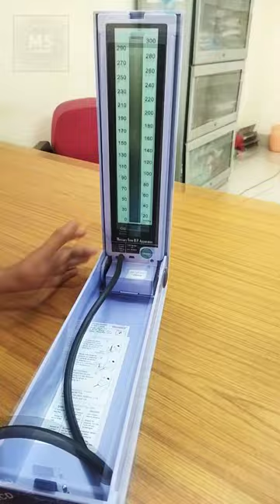Sphygmomanometer, B.P Apparatus, Parts, Uses, in Hindi. Medical professional 🔥 video.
Sphygmomanometer, B.P Apparatus, Parts, Uses, in Hindi. Medical professional.

Sphygmomameter-
An instrument for measuring blood pressure, typically consisting of an inflatable rubber cuff which is applied to the arm and connected to a column of mercury next to a graduated scale, enabling the determination of systolic and diastolic blood pressure by increasing and gradually releasing the pressure in the cuff.

Part of Sphygmomameter-
Cuff:  The cuff has an inflatable rubber bladder that is cloaked around the upper arm. A pressure meter indicates the cuff's pressure.

Valve: The deflation valve allows for controlled deflation of the cuff and it’s critical for accurate measurement. An end check valve prevents air from escaping.

Bulb:  A small, handheld air pump inflates the blood pressure inside the cuff.

Manometer: It is the portion of the sphygmomanometer that measures the blood pressure in mmHg. This aneroid gauge contains a watch-like movement that measures the air pressure applied to the cuff. Within the gauge, there is a series of diaphragms (of copper or beryllium) that expands when air is filled and contains gears that transform the linear motion of diaphragms, turning the needle on a dial calibrated in mmHg.

How to use a sphygmomanometer?
Following is the procedure to be followed to use a sphygmomanometer:

The length of the cuff bladder used for the measurement of blood pressure should be equal to 80% of the circumference of the upper arm.
Wrap the cuff around the upper arm such that the lower edge of the cuff is one inch above the antecubital fossa.
Press the stethoscope’s bell lightly over the brachial artery which is below the cuff’s edge.
Release the air from the cuff at a moderate rate to 180mmHg.
Monitor the first knocking sound by listening with the help of a stethoscope and also by observing the mercury gauge.
This should be done for both the arms and the pressure, the position of the subject and the size of the cuff should be recorded.
If the pressure is more, then the blood pressure should be measured with few minutes of gaps between the two measurements.
If the blood pressure is more than 180/120mmHg, immediate actions should be taken.

Sphygmomanometer how to use
Sphygmomanometer
Sphygmomanometer parts
Sphygmomanometer drawing
Sphygmomanometer pronunciation
Sphygmomanometer parts name
Sphygmomanometer diagram
Sphygmomanometer how to use in Hindi
Sphygmomanometer se bp kaise check kare
Sphygmomanometer working principle
Sphygmomanometer repair
Sphygmomanometer how to use malayalam
Sphygmomanometer physiology practical
Sphygmomanometer how to use in tamil
Sphygmomanometer parts
Sphygmomanometer parts and functions
Sphygmomanometer part name in hindi
Sphygmomanometer parts in tamil
Sphygmomanometer parts drawing
mercury Sphygmomanometer parts
aneroid Sphygmomanometer parts
Sphygmomanometer use
Sphygmomanometer uses in hindi
Sphygmomanometer how to use in telugu
Sphygmomanometer how to use tagalog
Sphygmomanometer how to use bangla
Sphygmomanometer how to use animation
Sphygmomanometer how to use parts
bp appartus how to use
bp appartus
bp appartus parts
bp appartus repair
bp appartus how to use in malayalam
bp appartus how to use in tamil
bp appartus parts name
bp appartus drawing
bp appartus price
bp appartus bulb repair
bp appartus mercury broken
bp appartus diagram
bp appartus digital
bp appartus malayalam